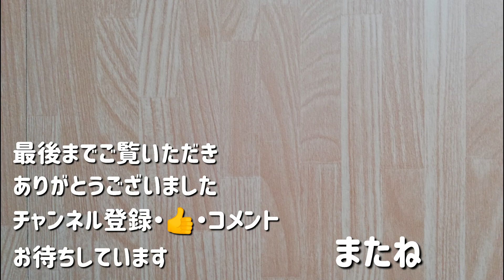【多肉植物】2021年初の多肉狩り!!全6種類を紹介!!/植え付け/株分け/丼/Succulent/Secunda/Prelinze/Pink Chiips/Pink Edges/Floridity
2021/1/31
今年初の多肉狩りをしました。
店頭では売っていないので
すべてフリマサイトでの購入です。
フリマサイトはポイントが使えたり、サイトのイベントなどで○％offなどで
お得に買い物が出来るのでよく利用しています。
今回お迎えしたのは↓の6種類です。
◎フロディティー
◎プレリンゼ（プリドニス×リンゼアナ）プリドニス＝花うらら
◎ピンクチップス（プリドニス×ローラ）
◎ピンクエッジ
◎七福神
◎朧月
ホームセンターでたまたま素焼き鉢を安く購入出来たこともあって
初めて素焼き鉢に植えてみました。
冬の室内管理が楽になればいいな。
応援ありがとうございます。